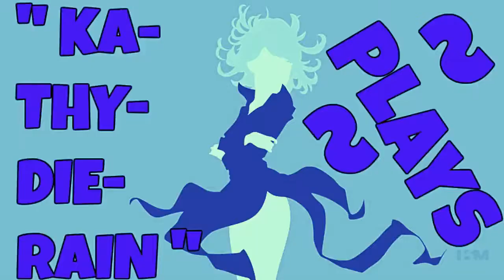KaThyDieRain Plays - Paladins Beta Pc Team Deathmatch Training Game Mode Online With A.I PART #211.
" PALADINS PUBLIC TEST "
Paladins Public Test

KaThyDieRain Plays - Paladins Beta Pc Practice TEAM DEATHMATCH Training NEW Game Mode Online With / V.S / VERSUS A.I Opponents Gameplays PART #211. ON TRADE DISTICT MAP 🔛 👈

Windows:

MINIMUM:
OS: Windows XP SP2, Windows Vista or Windows 7
Processor: Core 2 Duo 2.4 GHz or Althon X2 2.7 GHz
Memory: 2 GB RAM
Storage: 10 GB available space

RECOMMENDED:
Memory: 4 GB RAM
Network: Broadband Internet connection
Sound Card: DirectX compatible sound card

Paladins - Reddit:   🔛 👈